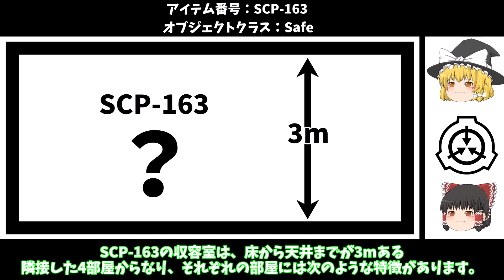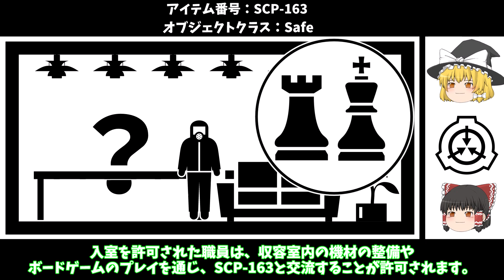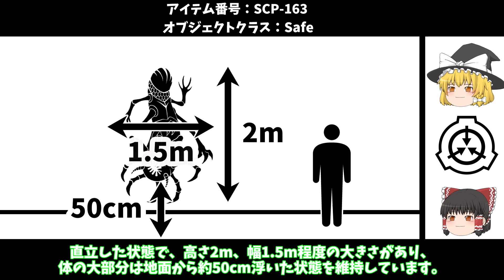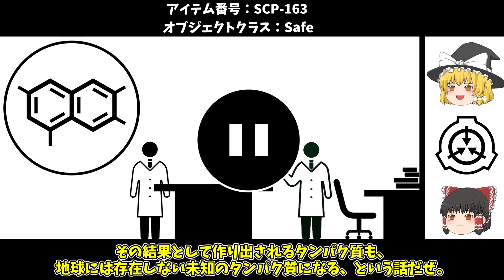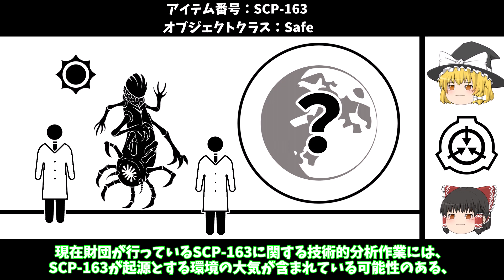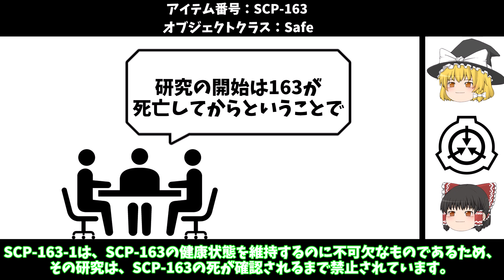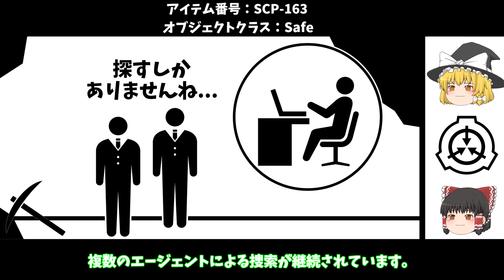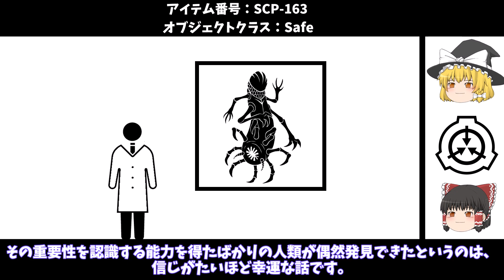【ゆっくりSCP紹介】奇妙な隣人？【SCP-163 - ときどき解説】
次の動画

00:00オープニング
00:14SCP-163紹介
16:22あとがたり

【サニークロックワークのアートワークハブ - シリーズI】